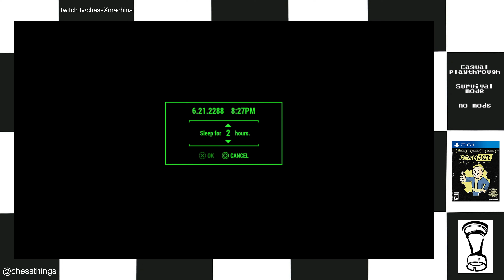Fallout 4 Survival Casual part 51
grinding mostly...

the follower is ADA